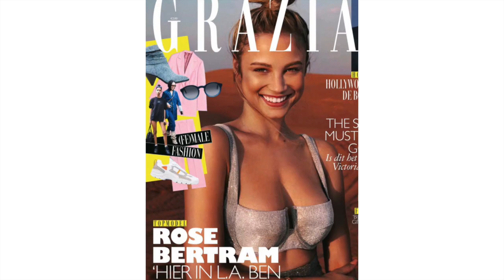NEW YORK CITY MODELLING AGENT Nuno Campio | CMTC Educational Session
Modelling Agent Nuno Campio from One Management New York City speaks with CMTC about his career as an agent, what to expect as a new face in the modelling industry, photomovement, lifestyle tips, & more!

ABOUT CMTC:

The Canadian Model and Talent Convention (CMTC) provides a unique opportunity for individuals who are interested in pursuing a career in modelling, acting, singing, and/or dance. Those who successfully audition for CMTC are invited to attend the annual four-day event. During the four day event, new faces and their visitors have access to over 10 seminars and workshops led by industry experts including prestigious agents, managers, casting directors, producers, record labels, and scouts from all over the world. Those who successfully audition can also participate in competitions designed to emulate real castings and auditions. These competitions provide first-hand industry experience and allow participants to showcase their potential in front of the industry reps who are in attendance at CMTC. The industry reps judge the competitions while scouting for their roster. At the end of the event, attendees participate in callbacks where they have the opportunity to meet with and discuss potential next steps with any of the agents, managers, scouts, producers, record labels, and casting directors who have indicated an interest in them.